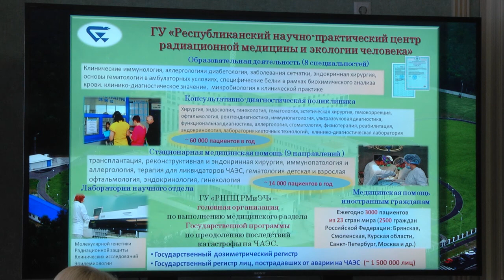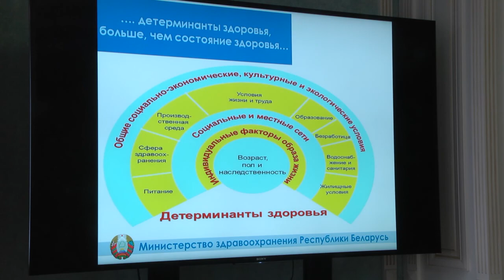Проект по раннему выявлению рака шейки матки